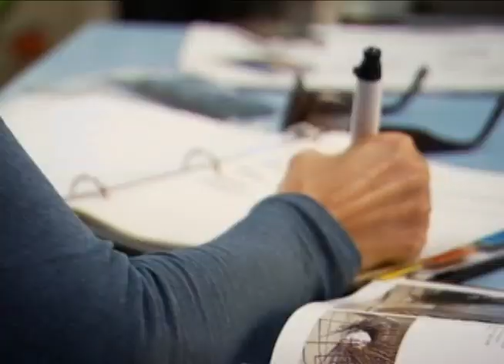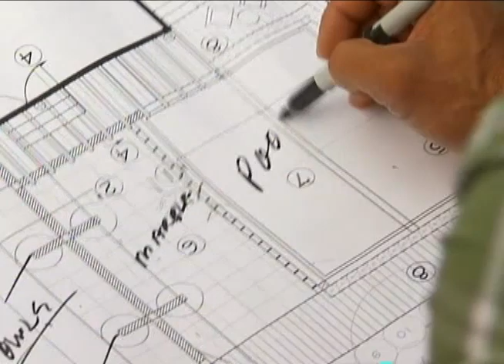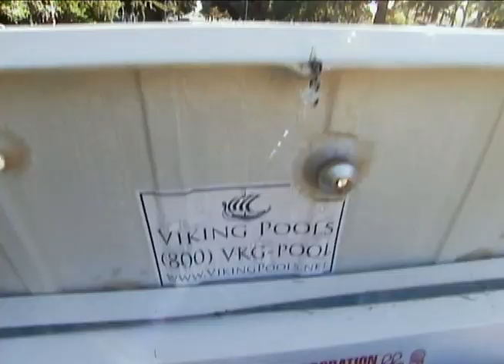Viking Pools on The Outdoor Room with Jamie Durie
A Delray pool from Viking Pools is featured on the episode, "Indian Serenity".